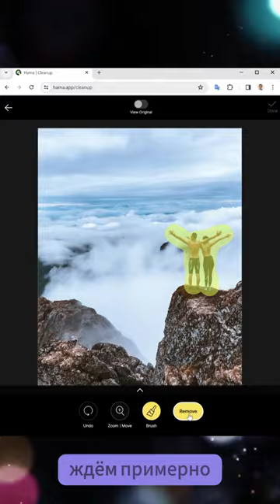Как легко удалить ненужные объекты с фото с помощью нейросети Hama.app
Этот бесплатный ИИ инструмент поможет в несколько кликов удалить ненужные объекты с фото
Заходим на сайт нейросети hama.app и авторизуемся через гугл почту
Выберите вашу фотографию нажав Upload
И выделите объекты которые нужно удалить
Ждем примерно 10 секунд и можно скачивать